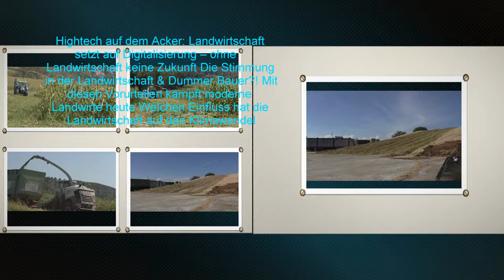Mais 2023 LU Hannes Hauptmann Claas Jaguar 970 & Orbis 750 mit verschiedenen Abfahrern in Bezirk S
[Mais 2023] LU Hannes Hauptmann Claas Jaguar 970 & Orbis 750 mit verschiedenen Abfahrern in Bezirk Süd Oststeiermark
  für Biogasanlagen in der Süd Oststeiermark